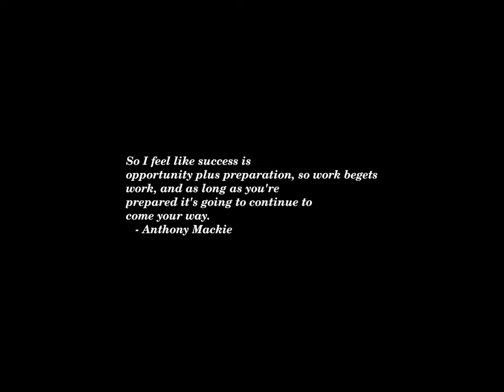Sunset Time-lapse: Friday, May 03, 2024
Today's headlines:

Liberia Moves to Create War Crimes Court, Decades After Civil Wars Ended

Uncover Culinary Delights In Your Favorite City With Secret Food Tours

Judge corrects Trump's claim that gag order prevents his testimony

Louisiana governor knocks Mick Jagger over ‘stone age’ crack

The World’s Best Beach, According To A 2024 Report

Katie Ledecky tells NPR about her plans for the Paris Olympics — and L.A. in 2028

Georgian prime minister accuses US of fueling ‘revolution attempts’